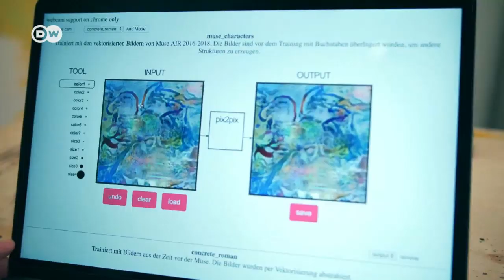Künstliche Intelligenz schafft Schönes | Made in Germany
Computer und künstliche Intelligenz machen dem Menschen Konkurrenz. Sie werden selbst kreativ. Was passiert, wenn Algorithmen Bilder malen, neue Formen generieren und Skulpturen schaffen. Ist das wirklich Kunst oder nur eine Kopie?